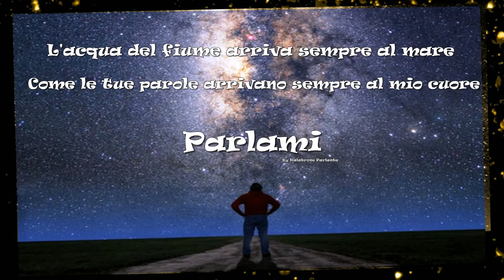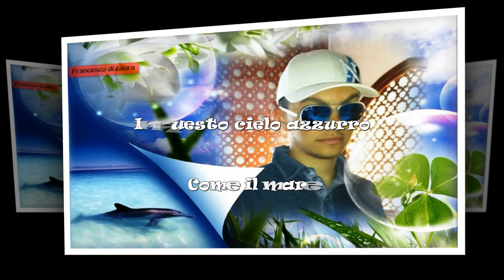Parlami... I nostri cari ci ascoltano."Send Me An Angel" Scorpions-Zucchero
Sulle foto dei vostri Cari, ho scritto i suggerimenti dettati del mio cuore, sperando possa gratificare il vostro di cuore. La musica in sottofondo per accompagnare questo piccolo viaggio attraverso i sentieri del tempo è "Send Me An Angel" Scorpions & Zucchero & Berliner Philharmoniker.
Nel video compare lateralmente la scritta "Angeli dietro il ponte-Angels behind the bridge" è il vecchio nome di questo canale youtube, cambiato in "Angels in the light".